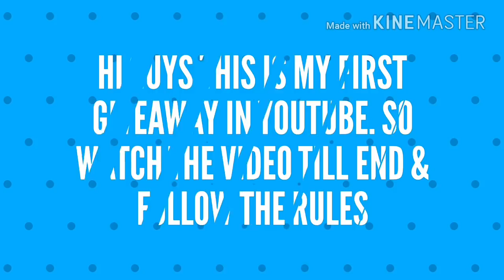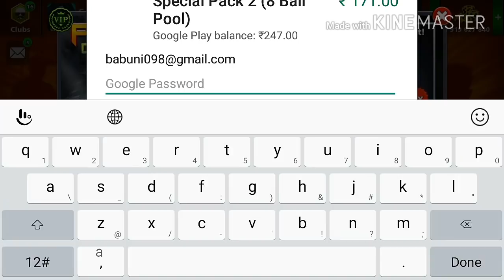PREDATOR CUE GIVEAWAY 8 BALL POOL MINICLIP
HI guys today I'm going to giveaway 2 predator cue to any w2 of my subscribers
Rules
3-comment your gmail I'd in comments
4-give only one comment
 Winner is announced after 55likes in this video
 Music used